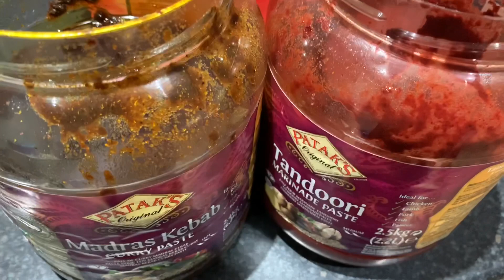Lamb Chops Recipe | লাম চপ রেসিপি | Bangladeshi Mum in UK